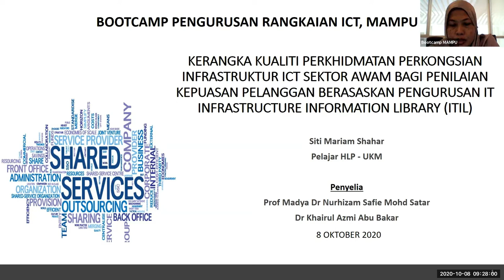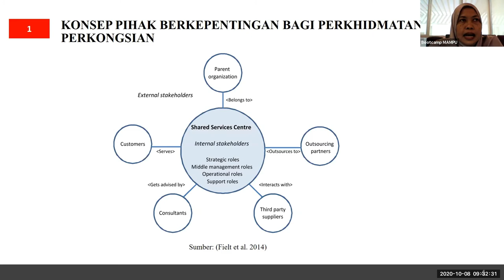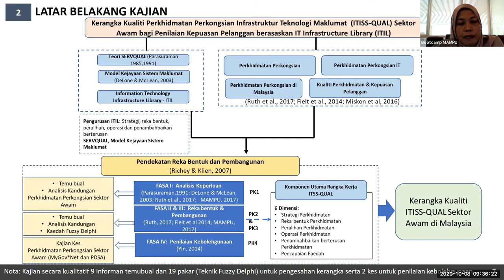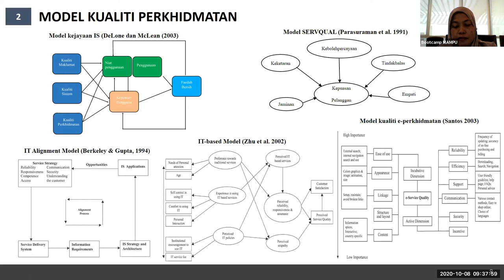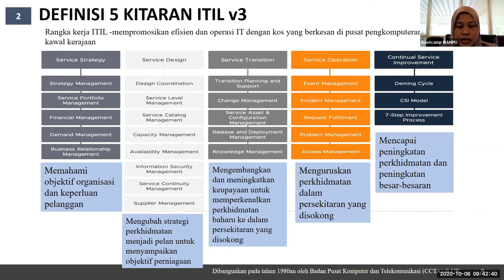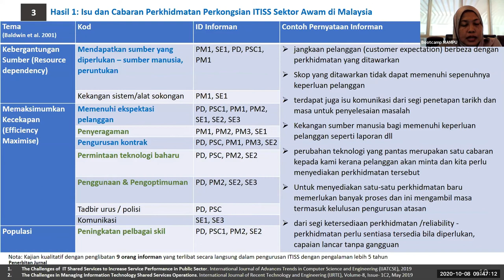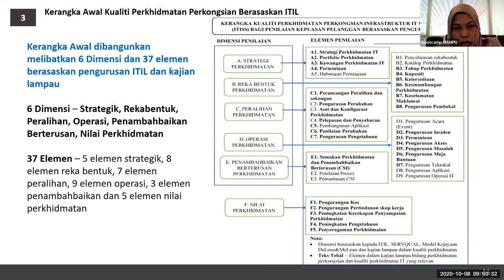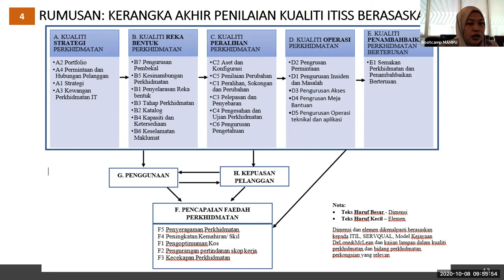SESI 3 BOOTCAMP RANGKAIAN 2020 BERSAMA PUAN MARIAM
Kerangka Kualiti Perkhidmatan Perkongsian Infrastruktur ICT berasaskan ITIL
Tarikh : 8 Oktober 2020
Penceramah: Puan Siti Mariam binti Shahar
Calon PHD di UKM